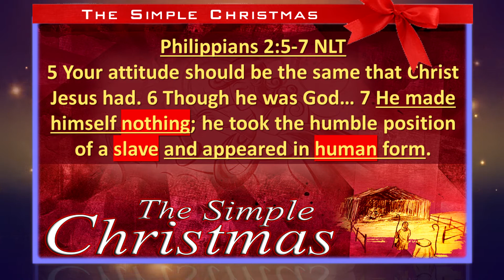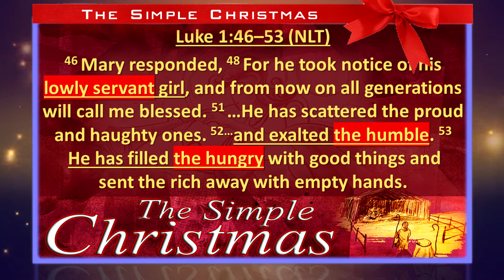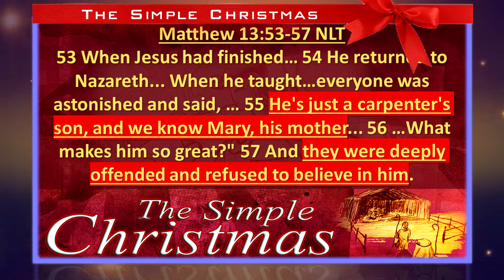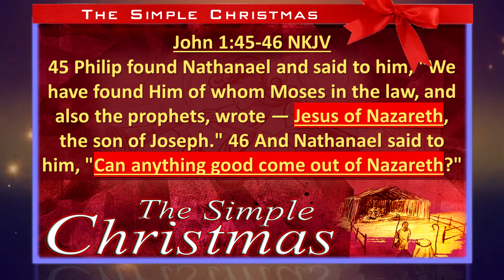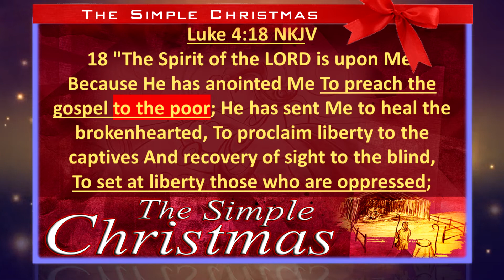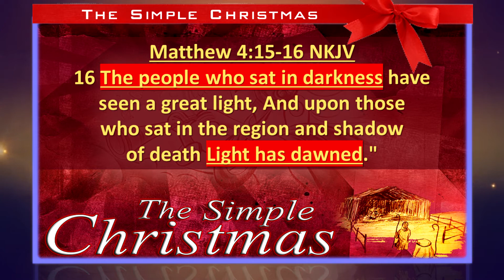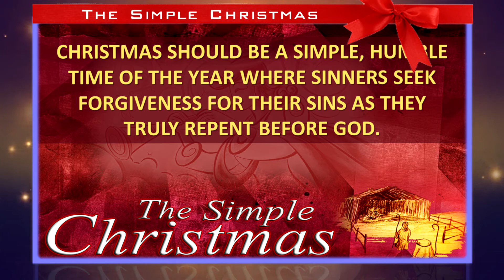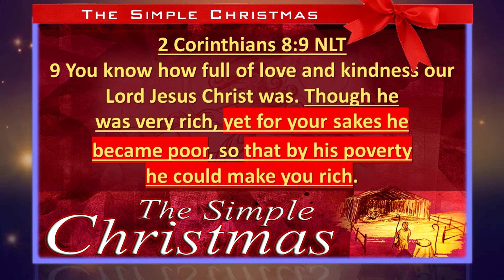THE SIMPLE CHRISTMAS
The real Christmas is about a humble Savior.

"A BETTER WAY OF LIVING" is our TV Ministry